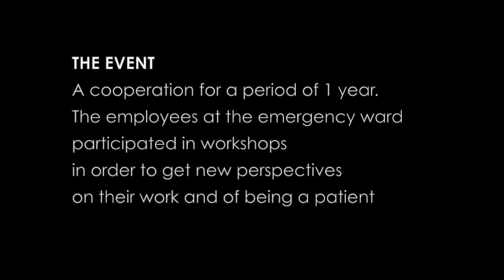Konstnären Malin Bellmans projekt på Östra Sjukhuset (TAFI)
En kort beskrivning av TILLTs projekt på Östra Sjukhuset med konstnären Malin Bellman. En del av EU-projektet TAFI